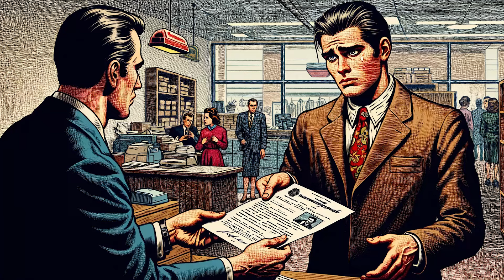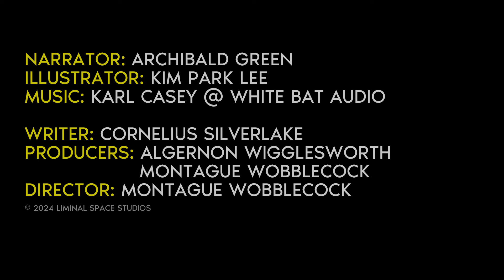The Men In Black: Real Government Conspiracies & UFO Secrets Documentary - Must-Watch Free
Unveil the secrets of government conspiracies in this thrilling Men In Black documentary.

Get ready to learn about UFO sightings, black budget projects, and the truth about secret agents. Discover hidden government secrets and how they've kept these mysteries from the public. This free documentary dives deep into the untold history of Men In Black and their involvement with extraterrestrial encounters. Don't miss out on this exclusive look at what's been kept hidden.

✅ Chapters:

00:00 – Chapter 1
00:03:51 – Chapter 2
00:13:00 – Chapter 3
00:25:33 – Chapter 4
00:35:05 – Chapter 5
00:44:23 – Chapter 6
00:55:49 – Chapter 7
01:05:09 – Chapter 8

The video is about The Men In Black: Real Government Conspiracies & UFO Secrets Documentary - Must-Watch Free but also tries to cover the following subjects:

Alien government secrets
UFO sightings revealed
Black budget cover-ups

✅  About KAST: Free Movies and TV.:

Welcome to KAST, your go-to destination for a cinematic journey like no other! 🎬 Join us as we bring you a treasure trove of free, full-length movies, curated for your viewing pleasure. From cult classics to the latest releases, KAST is your passport to endless entertainment—all without costing you a penny!

🍿 Kick back, relax, and immerse yourself in our carefully selected collection that spans genres and eras. Our mission is to make the magic of movies accessible to everyone, and we're thrilled to invite you to the ultimate cinematic experience right at your fingertips.

At KAST, the show never stops, and the popcorn is always ready. Welcome to your new favorite movie destination—KAST, where every frame tells a story, and the best seat is reserved just for you! 🎥🍿

© KAST: Free Movies and TV.